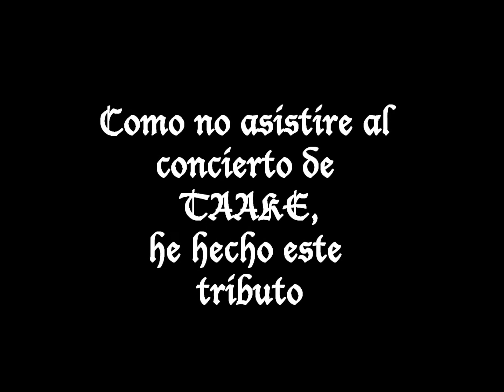Lord Ethelred - Bjoergvin Pt. III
A tribute to this amazing black metal band